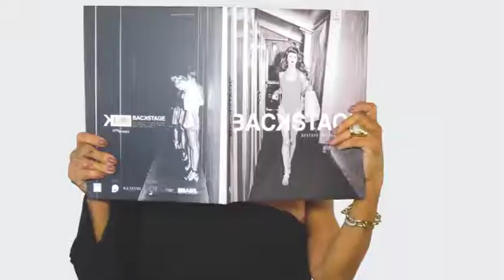GYLSON COLLARES 18/11/18